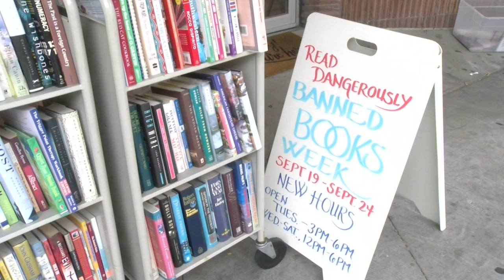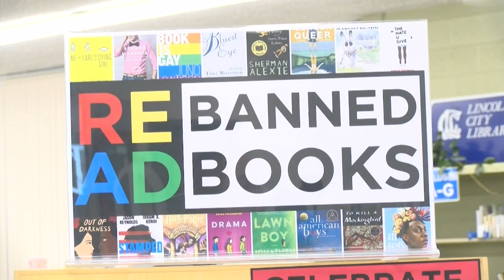Lincoln libraries and bookstores mark Banned Books Week